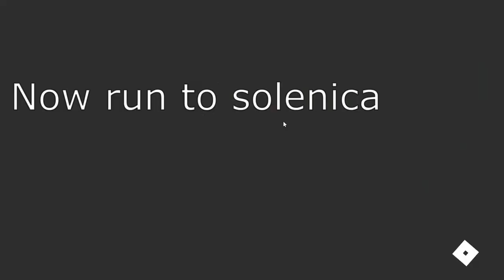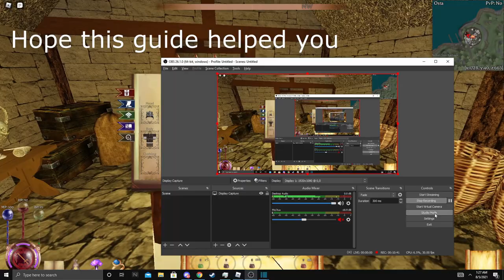Guide on how to do a armor trade route in ROR (Realms of Ruin) 20k+ a run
Simple and easy can be done with other pieces of equipment like axes